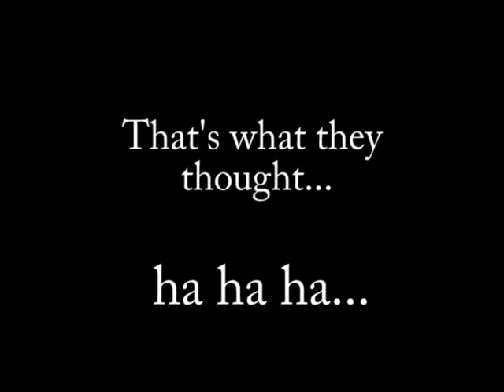10 31 13 Prep Preview week 10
Happy Halloween! Brandon LaChance, Kevin Chlum and Jared Bell  talk about fall sports season wrap up with three new Powerhouse Players.